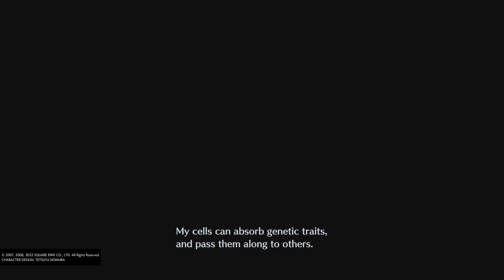CRISIS CORE –FINAL FANTASY VII– REUNION: Zack VS Angeal